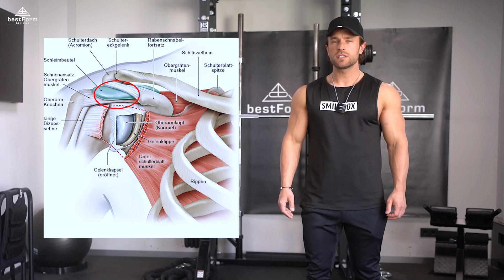🔺Teste ob du deine Schulter mobilisieren solltest!🔺